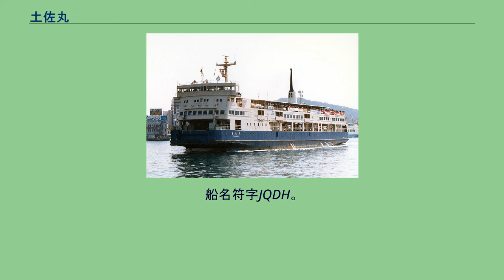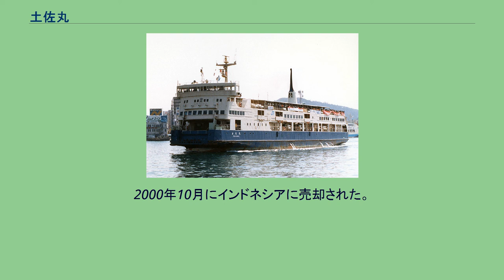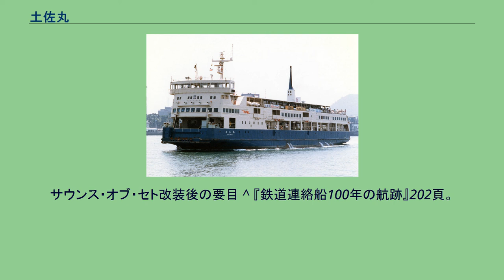土佐丸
土佐丸（とさまる）は、日本国有鉄道四国総局宇高船舶管理部（宇高航路）に在籍した客載車両渡船。
船名符字JQDH。
瀬戸丸型車載客船3隻の老朽取替えと、増え続ける貨客需要に対応すべく建造された、伊予丸型4隻の第2船で、三菱重工業下関造船所で1966年（昭和41年）3月30日竣工し、4月16日より就航した。
同型船には伊予丸、阿波丸と讃岐丸（2代）がある。
JR四国 宇高連絡船 土佐丸 伊予丸型は、全長が89.40mと大型化されたうえ、甲板室が船体全体にわたって設置されたため、旅客定員は1800名と大幅に増加した。
車両は船首積みおろしで、船内の軌道は3線でワム換算で27両積載。
航海速力15.25ノットで、宇野港 - 高松港間を60分で航行可能であった。
客室が2層構造となったことから、その上の操舵室は前級の初代讃岐丸より1層高いレベルとなり、また操舵室の全周にわたって窓が設置され、混雑する備讃瀬戸での360度の見張りが可能であった。
操舵室の位置も初代讃岐丸より前方に設置され、係船ウインチや船首防波板の開閉、ヒーリングポンプの操作もここから行われた。
このため、船首部を欠落したようなユニークな船形となった。
狭隘な港内における良好な操縦性確保と、潮流の速い海域における安定した針路維持を両立させるため、船首を横方向へ振るバウスラスターと、主軸回転数一定のまま操舵室からの翼角の遠隔操作のみで、前後進、速力調節が迅速にできる可変ピッチプロペラを2基装備し、各プロペラ直後に舵を配置する2枚舵を採用したのは伊予丸型の他船と同様であった。
出力2310馬力で回転数毎分600回転の主機械が2台、2軸で、主軸回転数を毎分250回転に落とすための減速機は流体継手付きのものを装備していた。
客室配置は伊予丸型の他船と同様で、客室は車両甲板の天井にあたる客室甲板とその上の遊歩甲板にあり、客室甲板では船首側の3分の1がグリーン船室で、2人掛けリクライニングシートが並び、大きな窓を配置して前方展望を確保した。
中央部の3分の1と船尾側の3分の1の2部屋は普通船室で、リクライニングしない2人掛けシートが中央部では前向きに、船尾側では後ろ向きに設置されていた。
遊歩甲板には、周囲を大型ガラス窓で囲った展望室があり、船首側3分の1はソファーのあるグリーンスペース、船尾側3分の2はベンチを置いた普通スペースであった。
両舷側には廊下状の遊歩甲板、船尾部には広々した露天甲板で、立ち食いのうどん屋があった。
船体下部は「土佐の黒潮」を表す紺色に塗られていた。
当初の船籍地は国鉄本社所在地の東京であったが、1987年4月1日の四国旅客鉄道の発足に伴い移籍し、船籍地も本社所在地の高松に移した。
1988年の瀬戸大橋線開通による宇高航路普通便の廃止により、同年中に常石造船に売却、改装されて当時国内最大規模(資料により5,167t) のレストランクルーズ船「サウンズ・オブ・セト」（後述）に大改造された。
サウンズ・オブ・セト（元JR四国 宇高連絡船 土佐丸） マリンパーク境ガ浜は1989年海と島の博覧会にあわせて4月に開場し、サウンズ・オブ・セトはここを拠点として常石造船の子会社アイランドクルーズラインにより運航された。
「しまなみロマンチッククルージング」として、当初はマリンパーク境ガ浜から瀬戸内海の島々を巡り塩飽諸島の与島を結ぶ航路であった。
しかし発地は尾道市・福山市双方の中心街から遠く、途中の道路も全般に渡って狭く、特に観光バスが簡単にいける場所でなかったため、集客が難しかった。
そこで 尾道西御所岸壁を出港し境ガ浜を経由、多々羅大橋の下をくぐりしまなみ海道をめぐり尾道へと帰港する航路となった。
船上映画館にて尾道を舞台とした映画「あの、夏の日」を先行公開（1999年5月2日）したりもしている。
その後尾道からの航路も客足が伸びず、チャータークルーズとして全国にかり出されるようになる。
1995年の阪神・淡路大震災の際には、常石造船の子会社・甲子園高速フェリーとの関係から救済に向かうこととなり、津名港（淡路島）に停泊し避難宿泊施設として使用（宿泊者延べ500人、風呂利用者5,000人）された。
1999年10月に営業停止。
2000年10月にインドネシアに売却された。
サウンス・オブ・セト改装後の要目 ^ 『鉄道連絡船100年の航跡』202頁。
^ 『宇高連絡船78年の歩み』121、338頁。